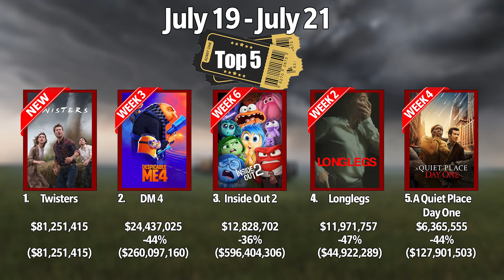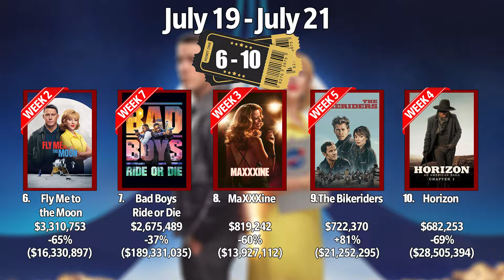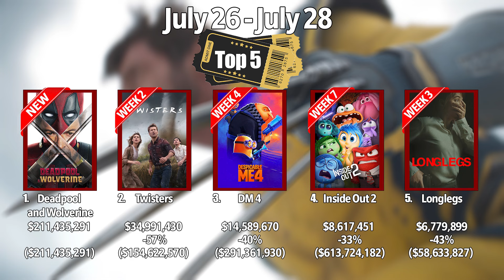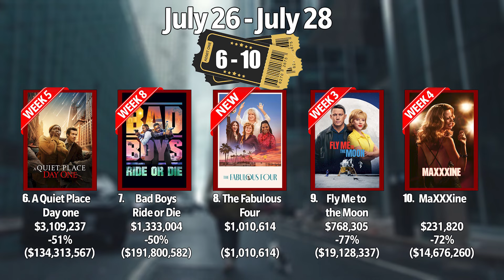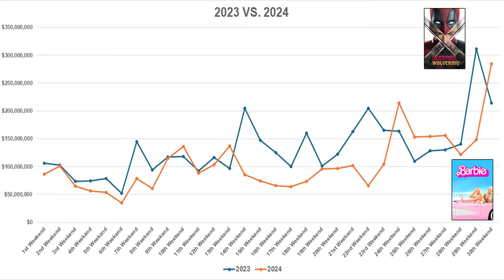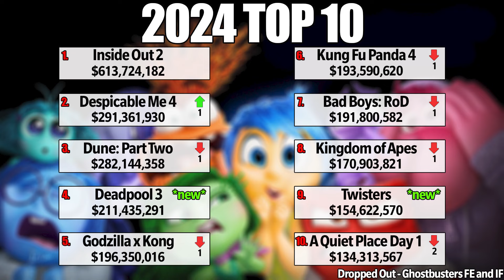Deadpool & Wolverine Saves the Box Office!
The newest MCU movie is a fresh take on the universe and is breaking all the records! Adam talks numbers, his thoughts on the movie, and RDJ cast as Doctor Doom right now!